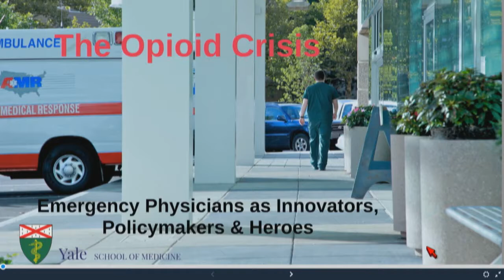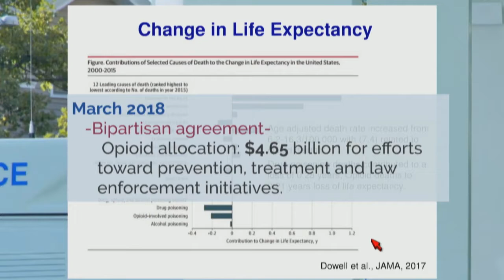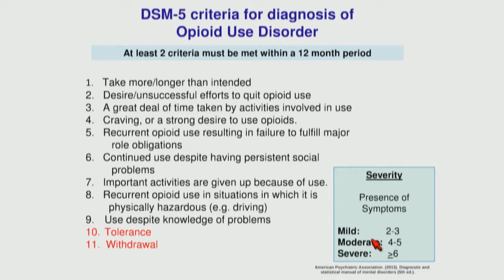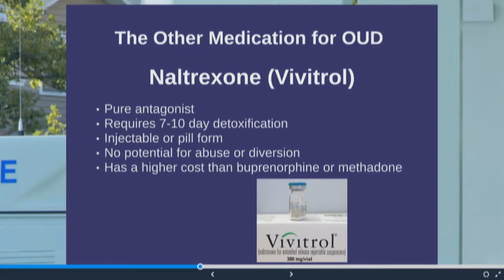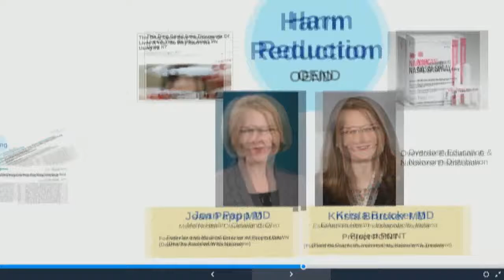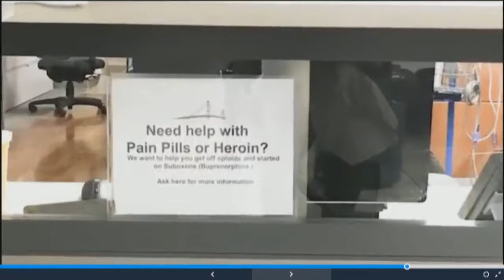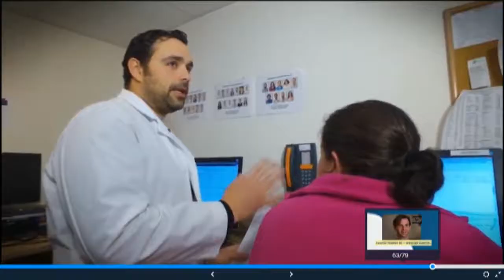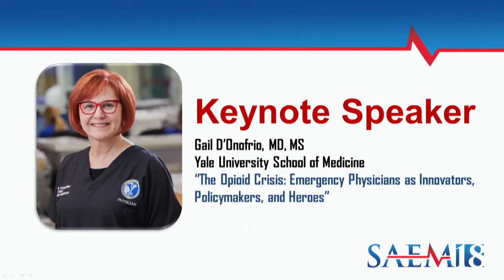Keynote Address- The Opioid Crisis: Emergency Physicians as Innovators, Policymakers, & Heroes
SAEM18
Gail D'Onofrio, MD, MS